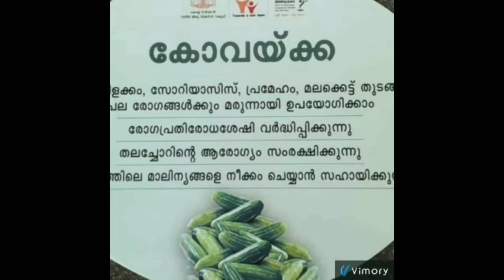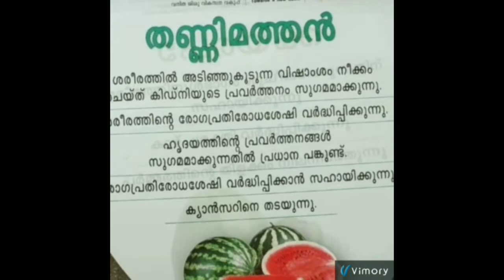Central food and ministry Department special advice post